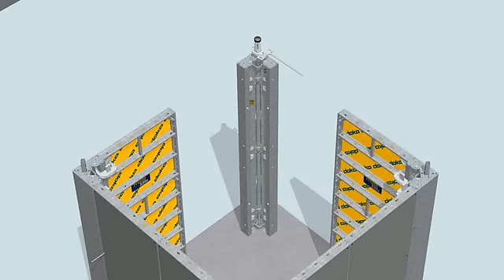Fastest way to Strip Corners - Set a New Record in concrete shaft forming!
Safe and Fast forming of shafts! The Framax Xlife stripping corner I is designed specifically for shafts. Only four adjustments are necessary and all the work can be done by one worker at the top of the core. The built in ratchet design makes the operation safe and fast. No crane is required to either expand to set or contract to strip the core forms in accordance with accident prevention guidelines. The unit repositions in a single lift to save crane time. The Framax Xlife stripping corner I is also suitable for pilasters and as an inside corner for wall formwork.